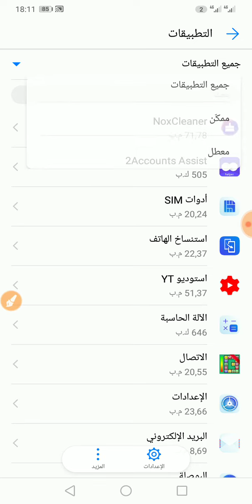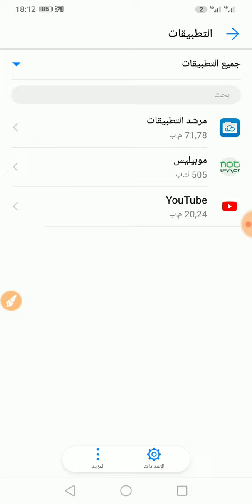كيف تقوم بإلغاء تثبيت اي تطبيق على هاتفك